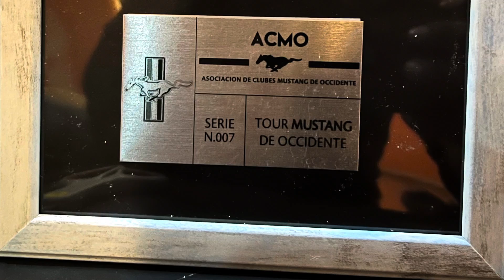Tour Mustang de occidente dia 3 / Puerto Vallarta / mustang ford mexico evento de mi vida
En este video les muestro la última parte del tour, viajamos de colima a Puerto Vallarta. La carretera llena de curvas muy divertidas, espero que disfruten el video,
El evento de nuestras vidas!